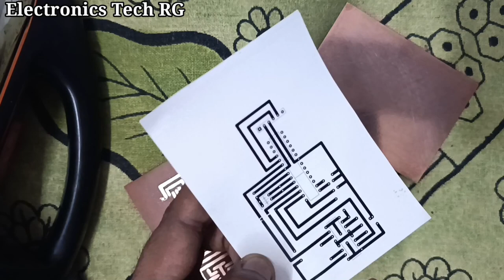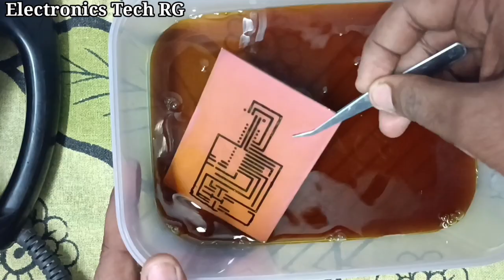How To Make a Printed Circuit Board (PCB) using Ferric Chloride layout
In this video I will show you How To Make a Printed Circuit Board (PCB) using Ferric Chloride and layout | copper clad board print

If you found this video helpful give a thumps up

PCB etching is one of the most important elements of the PCB manufacturing process. It involves removing copper from the surface of the PCB in order to reveal the desired circuit pattern. During the PCB etching process, all copper is removed except for the circuitry that is protected by tin plating.

Join us as we unravel the world of electronics step by step.